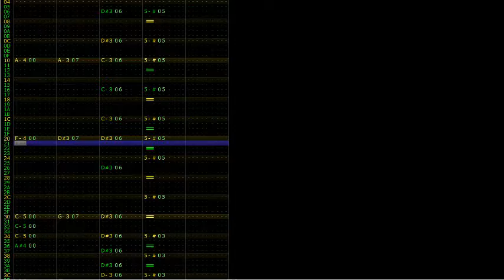Kunio Kun Style Soundtrack-Ending(Famitracker)